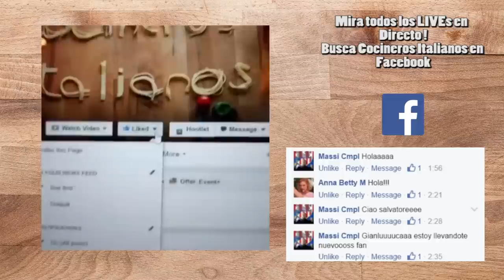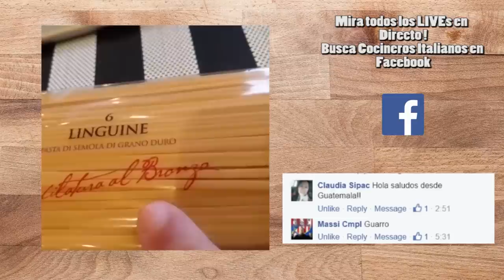Pasta de Verdad y Pasta Falsa - Preguntas y Respuestas en Directo Facebook #2 - Cocineros Italianos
Los LIVEs de Facebook de Cocineros Italianos aquí para Youtube!
En el Facebook hay muchos mas! Ve a y miralos todos!

Esperando la nueva temporada en Septiembre!

Página Web!

G+!